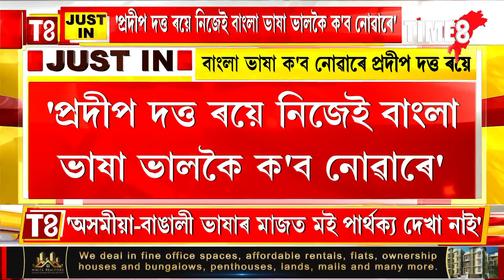'প্ৰদীপ দত্ত ৰয় বঙালী ভাষা ক'লে কলকাতাৰ মানুহে হাঁহিব'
'এসময়ত দালালি কৰিছিল প্ৰদীপ দত্ত ৰয়ে', বকোত এই মন্তব্য শিলাদিত্য দেৱৰ।